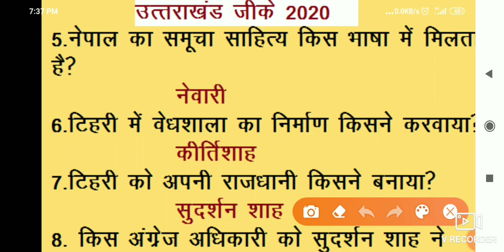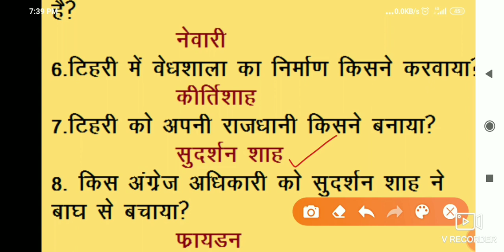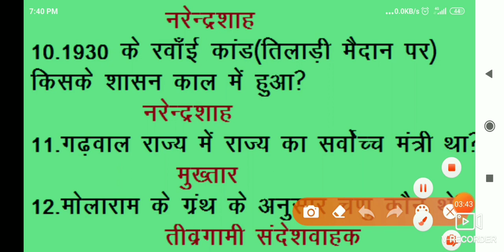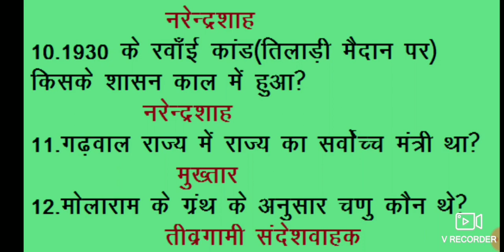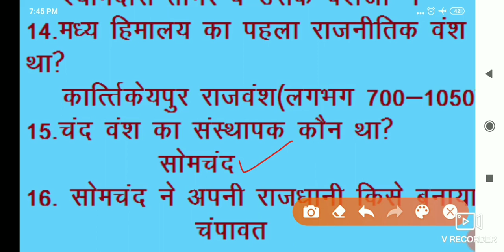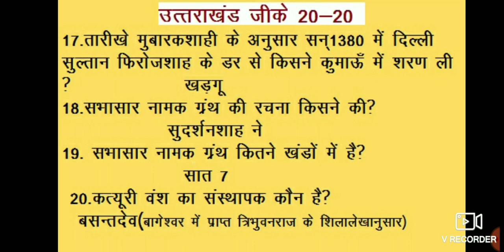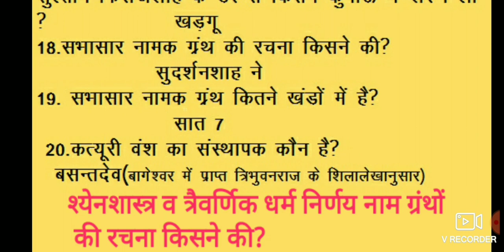उत्तराखंड GK 20-20 Part-2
उत्तराखंड GK 20-20 PART-1